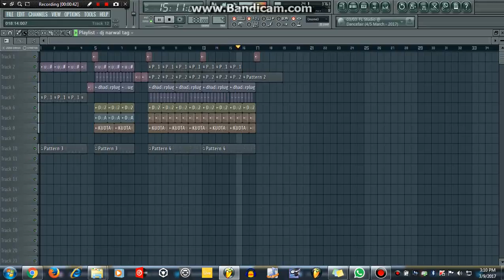BASIC PUNJABI MUSIC BY DJ NARWAL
HERE IT A VERY SMALL PREVIEW OF BASIC PUNJABI MUSIC CREATED BY ME.

REGARDS
VIVEK NARWAL